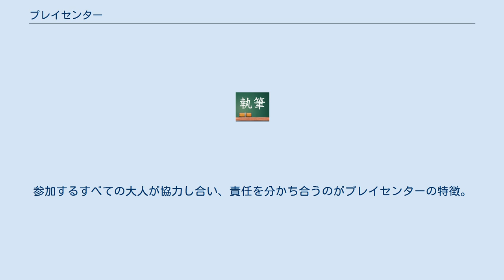プレイセンター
プレイセンター(Playcentre)は、“家族が一緒に成長する”という理念のもと、ニュージーランドで60年以上の歴史を持つ「親たちによる幼児教育の活動」。
 子どもも大人も楽しみながら共に成長していくことを目指し、0歳から就学前までの子どもに「自分で選ぶ遊び」を、その親に「親のための学習」を提供し、子どもと大人の両方を支援する。
「子どもにとって最もよい先生は親」という視点に立った、子育て方法。
 “遊び”という言葉を、プレイセンターでは小さい子どものあらゆる自発的な活動を指す言葉として使っている。
子どもは遊びを通じて、感情や想像力を発達させ、言葉を覚え、友達を作り、世界について学ぶ。
プレイセンターでは子ども自身がやりたい時にやりたい遊びを選ぶことができる。
 親がプレイセンターの理念を学び、子どもたちの遊びをサポートするために必要な知識や方法を身につける。
誰もがみんなに役立つ何かを持っているという考えに基づき、お互いの経験や感情を持ちよる、参加・協力・実践型の学び合い。
 プレイセンターは親たちによって運営されるが、無理なく楽しく進められるよう、スーパーバイザーがサポートする。
参加するすべての大人が協力し合い、責任を分かち合うのがプレイセンターの特徴。